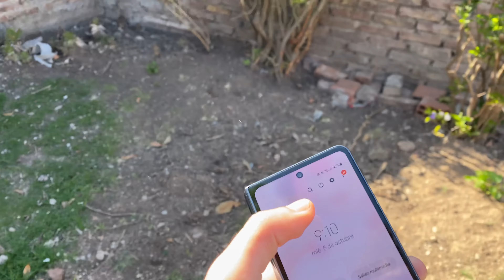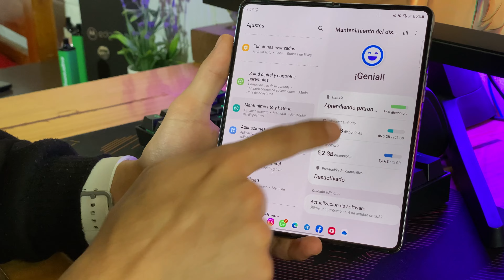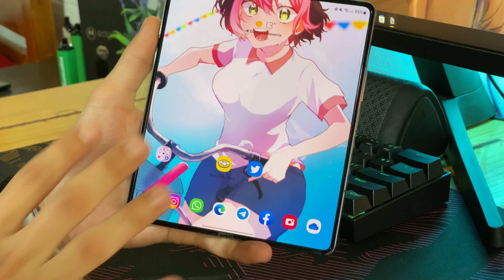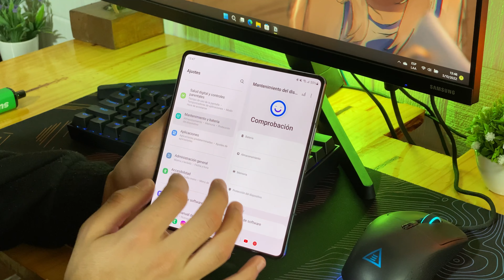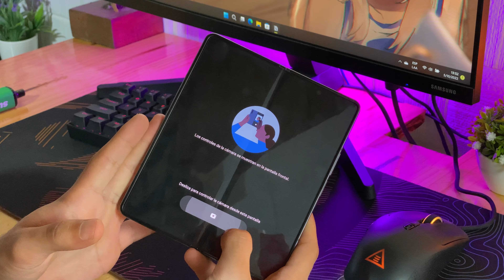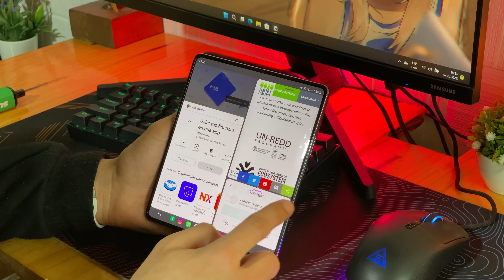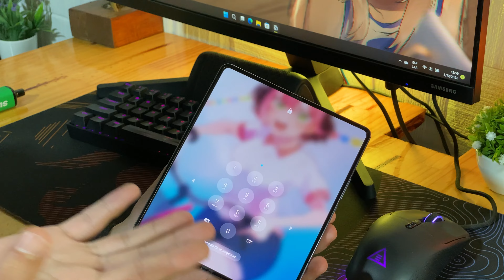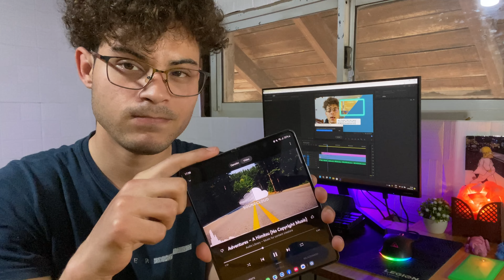Samsung Galaxy Z Fold 4 | Documental COMPLETO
Este es mi dia de uso del Samsung Galaxy Z Fold 4